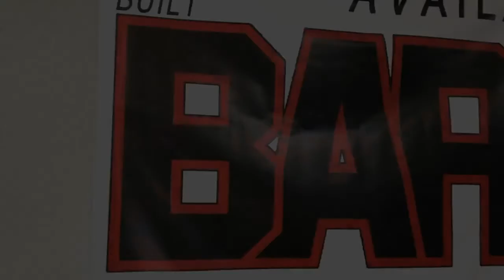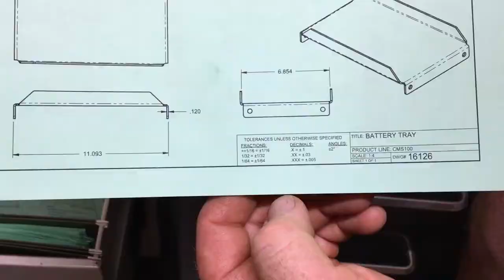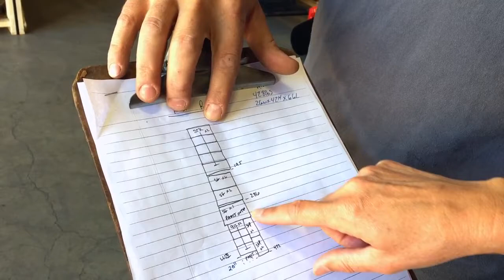Mathematics in the Workplace Manufacturing at Barreto in La Grande OR